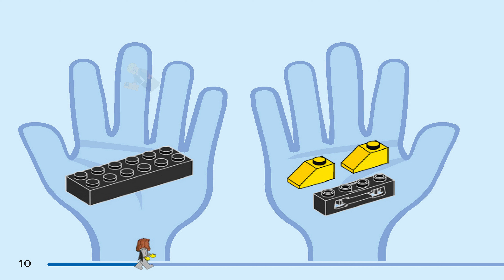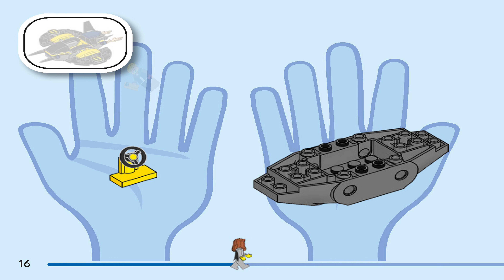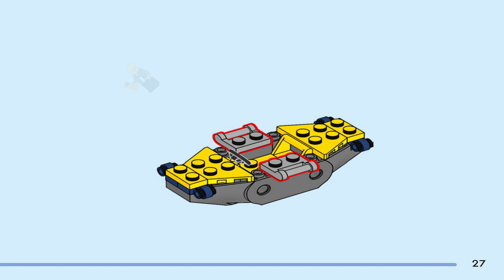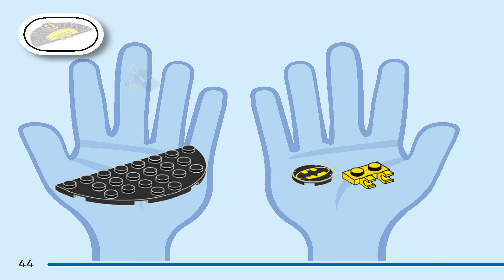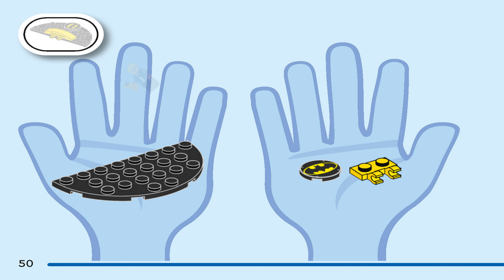LEGO Instructions - DC Comics - 76272 - The Batcave with Batman, Batgirl and The Joker (Book 3)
LEGO 76272 Instructions - The Batcave with Batman, Batgirl and The Joker - DC Comics Super Heroes

76272 LEGO Instructions from the LEGO DC Comics Super Heroes  theme will guide you how to build LEGO The Batcave with Batman, Batgirl and The Joker DC Comics Super Heroes set 76272

If you’re looking for a Batman™ gift for kids aged 4+, this LEGO® Batcave™ toy is the super-hero adventure playset for you! Packed with hands-on, creative activities, The Batcave with Batman, Batgirl™ \u0026 The Joker™ (76272) boosts preschoolers’ confidence, concentration and problem-solving skills.

More than just a Batcave playset, this awesome toy also includes 3 minifigures – Batman, Batgirl and The Joker – a Batwing™ aircraft with folding wings, a push-along car, disc launcher, jail room and fun accessories including a glow-in-the-dark spider. Hands-on features include a flip-switch catapult and ’exploding’ jail doors. The set comes with a chassis Starter Brick to help kids get building underway. Intuitive instructions are provided in the form of a colorful picture-story guide. For added digital fun, builders can zoom in, rotate models in 3D and track their progress using the fun, intuitive LEGO Builder app. This creative toy is a great LEGO Batman gift for kids and budding superheroes.

Batcave™ adventure toy for kids – The Batcave with Batman™, Batgirl™ \u0026 The Joker™ is packed with play scenarios to engage and entertain boys and girls aged 4 and up
Super-hero toys and figures – Includes a buildable car, Batwing™ aircraft and LEGO® Batman™, Batgirl™ and The Joker™ minifigures, plus a large chassis Starter Brick to make building quick and fun
Batman™ themed creative toy – The Batcave™ toy’s flip-switch catapult, ’exploding’ jail doors, disc launcher and authentic accessoriesmake this an endlessly inspiring gift for kids
Fun Batman™ collectibles – Accessories include a Batarang™, hot dog and a glow-in-the-dark spider that glimmers in the dark prison cell
Batman™ gift for ages 4 and up – With a Starter Brick and simple building steps, you can give this Batcave™ toy to any young builder or fan of super-hero action
3D building instructions – Kids can download the LEGO® Builder app for an immersive building experience, with digital tools to zoom in and rotate modelsin 3D, save sets and track progress
Preschool Batman™ set – LEGO® sets for kids aged 4+ introduce children to a universe of movie favorites, TV characters and everyday heroes
Big LEGO® Batman™ set for ages 4+ – This toy has 184 pieces and the Batcave™ measures over 4 in. (11 cm) high, 5 in. (13 cm) wide and 2.5 in. (6 cm) deep